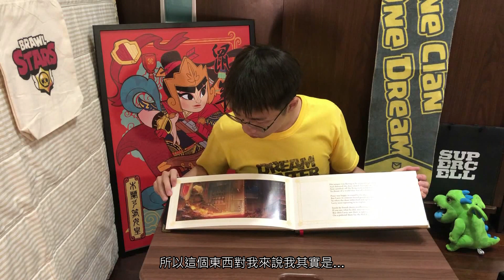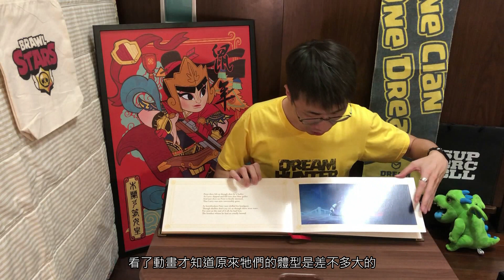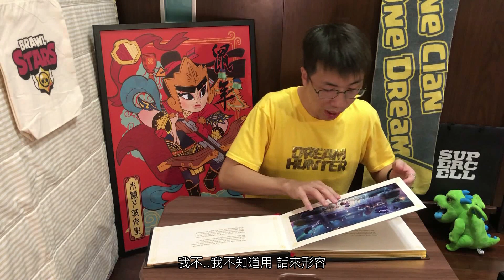[開箱]又收到了SUPERCELL寄來的神秘禮物啦! 失落的皇冠精裝故事書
傳說中被遊戲耽誤的動畫公司，終於開始認真做本業了?!

原來不只是被耽誤的動畫公司，
還是一間被耽誤的書籍出版商?!
感謝SUPERCELL與創作者們一同分享的這本失落的皇冠精裝故事讀本呀!

如果你還沒看過，那請你千萬不要錯過
「失落的皇冠」完整版動畫: